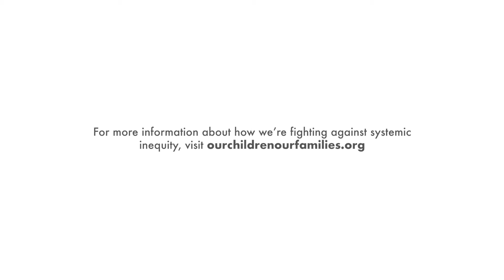OCOF - Fighting Systemic Inequities to Help Raise Families